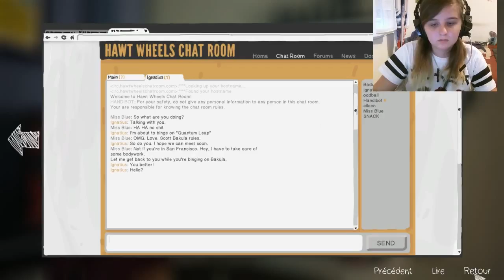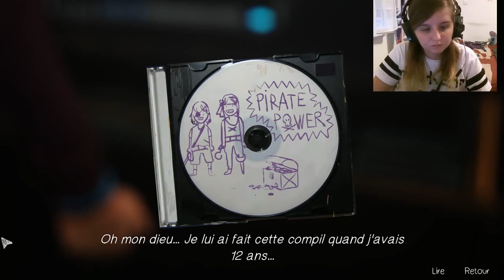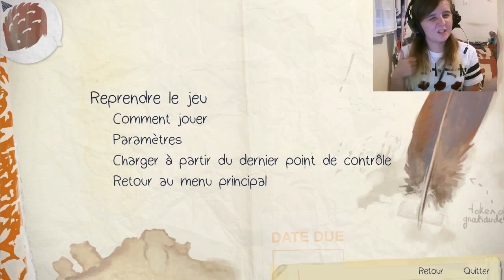Life is Strange EP04 #1: Pauvre Chloé